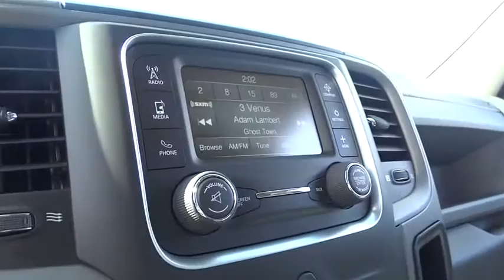2017 RAM 1500 Santa Rosa, Petaluma, Marin, San Francisco, North Bay, CA HS811089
2017 RAM 1500
2017 RAM 1500 4X4 QUAD CAB 6'4 BOX - Stock#: HS811089 - VIN#: 1C6RR7FTXHS811089

2727 Dowd Dr.

4x4, iPod/MP3 Input, Hitch, TRANSMISSION: 8-SPEED AUTOMATIC (8HP7... QUICK ORDER PACKAGE 27J EXPRESS, BLACK RAM 1500 EXPRESS GROUP, ADD CLASS IV RECEIVER HITCH. Express trim, Brilliant Black Crystal Pearl Coat exterior. SEE MORE!br /br /KEY FEATURES INCLUDEbr /4x4, iPod/MP3 Input Privacy Glass, Child Safety Locks, Electronic Stability Control, Heated Mirrors, Brake Assist. br /br /OPTION PACKAGESbr /BLACK RAM 1500 EXPRESS GROUP Black Ram Head Tailgate Badge, Black Painted Honeycomb Grille, 4x4 Flat Black Badge, Tires: P275/60R20 BSW AS, Full Size Temporary Use Spare Tire, Wheels: 20 x 8 Semi-Gloss Black Aluminum, Popular Equipment Group, Remote Keyless Entry w/All-Secure, SiriusXM Satellite Radio, For More Info, Call , No Satellite Coverage w/AK/HI/PR/VI, 1-Year SiriusXM Radio Service, Black Headlamp Bezels, Delete Hemi Badge, Radio: Uconnect 3 w/5 Display, 5.0 Touchscreen Display, Overhead Console, GPS Antenna Input, Temperature & Compass Gauge, Integrated Voice Command w/Bluetooth, Charge Only Remote USB Port, Flat Black Ram 1500 Badge, Semi-Gloss Black Hub, QUICK ORDER PACKAGE 27J EXPRESS Engine: 5.7L V8 HEMI MDS VVT, Transmission: 8-Speed Automatic (8HP70), Dual Rear Exhaust w/Bright Tips, Fog Lamps, Ram 1500 Express, Body Color Grille, Body Color Rear Bumper w/Step Pads, Front & Rear Floor Mats, Body Color Front Fascia, ENGINE: 5.7L V8 HEMI MDS VVT Electronically Controlled Throttle, Hemi Badge, Next Generation Engine Controller, GVWR: 6,900 lbs, Heavy Duty Engine Cooling, Heavy Duty Transmission Oil Cooler, Engine Oil Heat Exchanger, TRANSMISSION: 8-SPEED AUTOMATIC (8HP70), ANTI-SPIN DIFFERENTIAL REAR AXLE, ADD CLASS IV RECEIVER HITCH. br /br /EXPERTS REPORTbr /Regardless of trim level br /br /Plus government fees and taxes, any finance charges, $80 dealer document processing charge, any electronic filing charge and any emission testing charge. (Eff 7/1/12). Price contains all applicable dealer incentives and non-limited factory rebates.br /